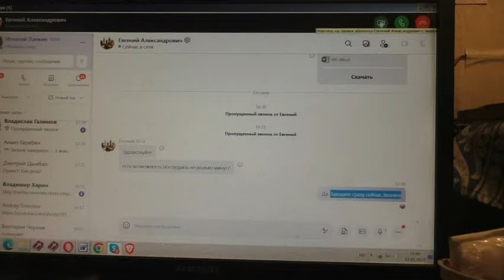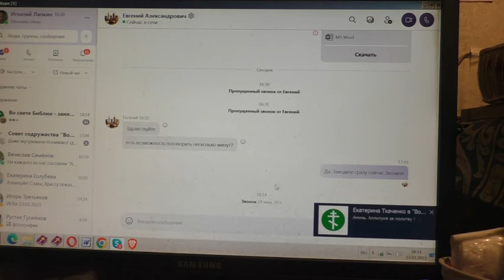Полюбить Святую Библию, значит родиться заново. 13. 02. 2023